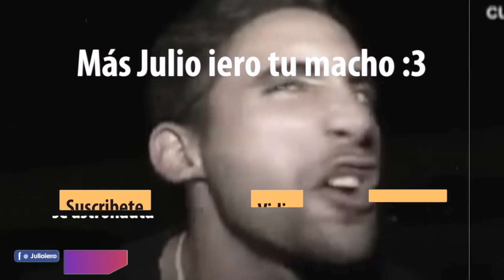Tuve este PROBLEMA con un CLIENTE | Storytime⏱ | Julio iero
🚀 STORYTIME 🚀

QUIERES UNA MENTORIA CONMIGO?? 🚀 Solo da click en el enlace! 🤩